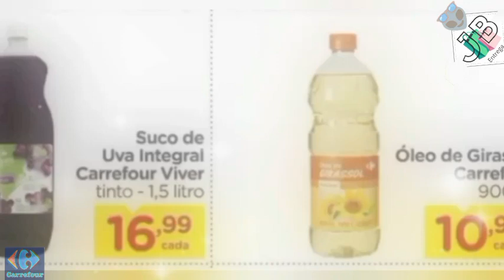OFERTAS CARREFOUR SUPERMERCADO ATACADO Carrefour Ofertas do Dia 23/10 a25/10 Atacadista Carrefour SP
SE ESCREVA NO CANAL 🥰🔔  {[ BOMFINTV ]}DE TUDO UM POUCO MAS Ó FOCO É EM RECEITAS 🍲🥗🍛🍜🍫🍩🧃DELICIOSAS 😋

canal de ofertas e promoção de mercado
🛒🛍️😃 OLA MEUS AMORES BEM VINDOS AO NOSSO CANAL ENTREGA JB Nesse CANAL você Vai ver PREÇOS E ofertas De Supermercado pesquisa de preços atualizado para ajudar vocês economizar muito nas suas compras meu povo economizar dinheiro lembrando não temos nenhum vínculo com com as lojas cujo PANFLETOS reproduzimos a intenção e ajuda vocês economizar muito nas suas compras de mercado meus amores
OLA MEUS AMORES HOJE EU ESTOU COM UM PRODUTO MARAVILHOSO TAPOE-DE-VIDRO IDEAL PARA ORGANIZAR SEUS ALIMENTOS 🍆🍠🥑🫑🫛🌽🍅 num preços promocional 🚛intrega em todo Brasil Acesse nossa loja através desse links 🛒🛍️😉👍